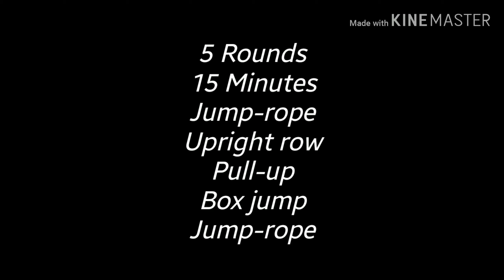Workout 2.20.19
5 Rounds
15 Minutes
Jump-rope
5 x 135 - Upright row
5 - Pull-ups
5 - Box jump
Jump-rope